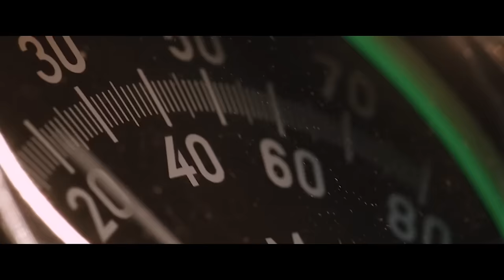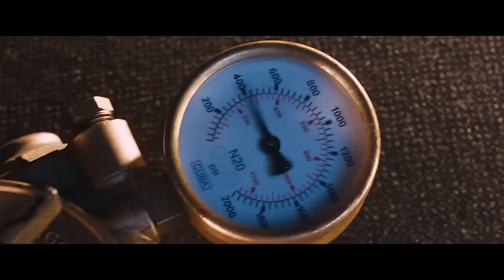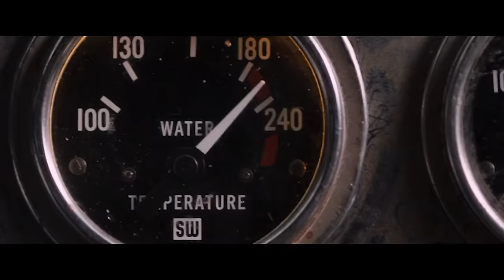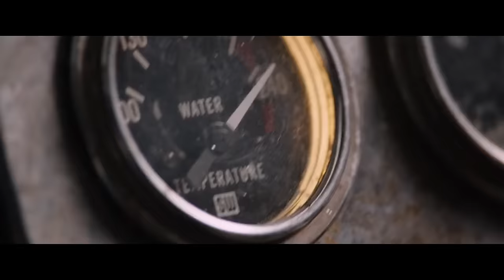Jarico - U | Car Chase Scene | Fast & Furious (Official)